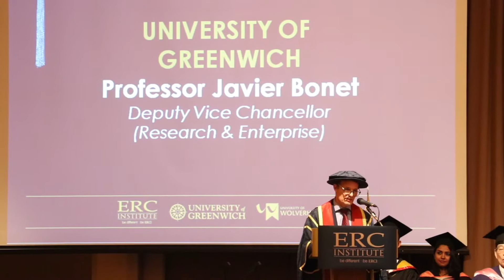Graduation Ceremony 2017